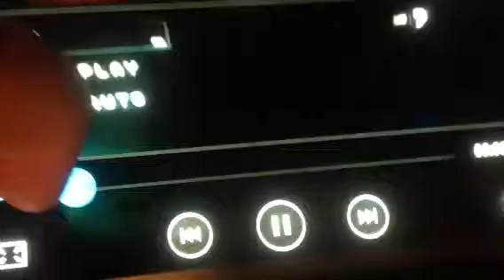Channel Seven 118